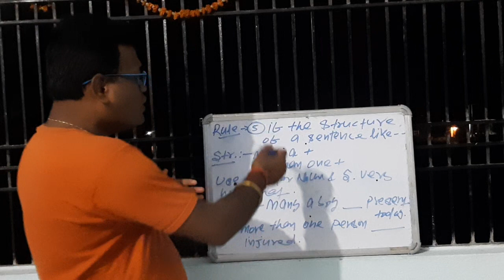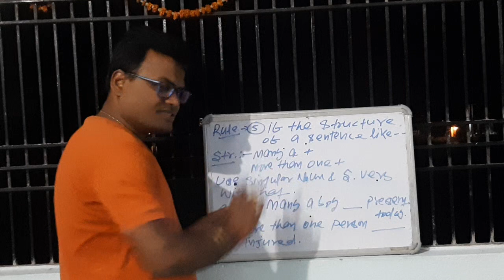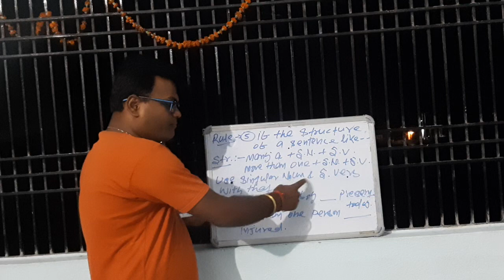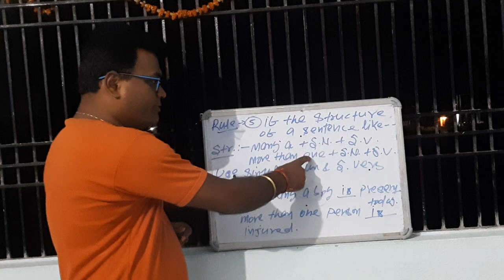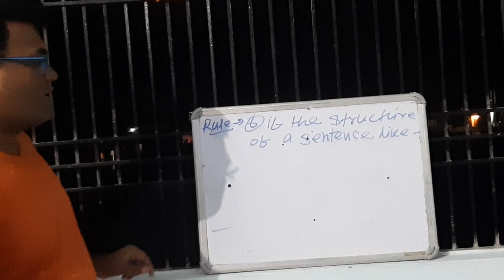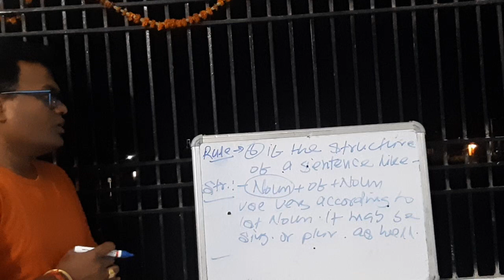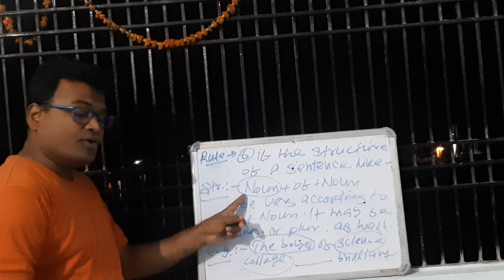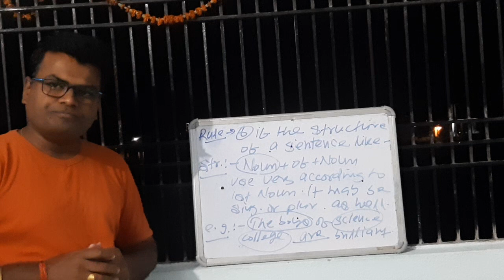Sub- verb agreement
Useful rules for competitive exam